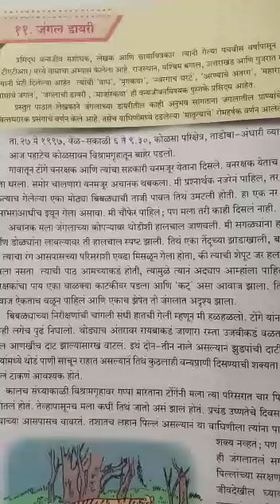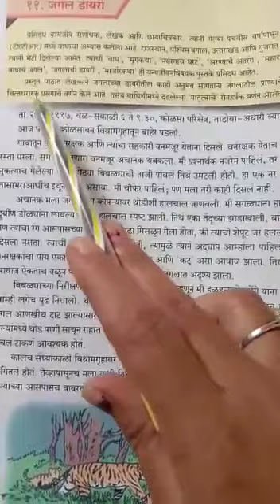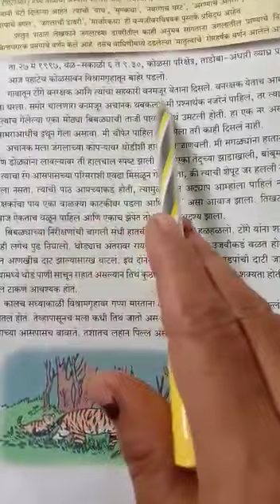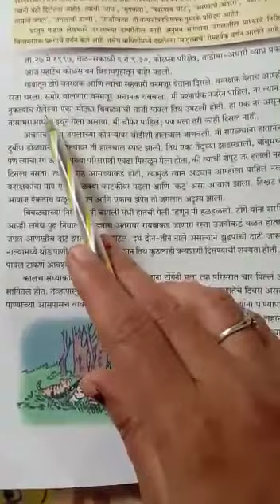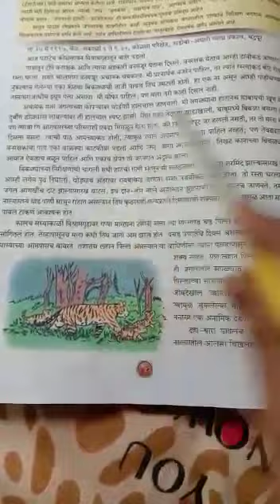Marathi, Kavitha chandar madam ( 10th, 15/9/2020)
ch 11, jungle diary video 1